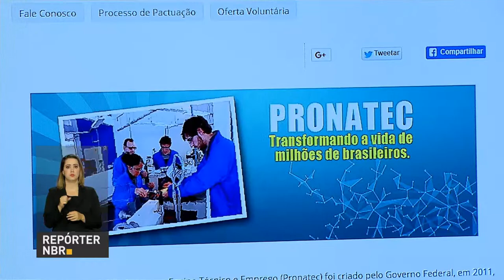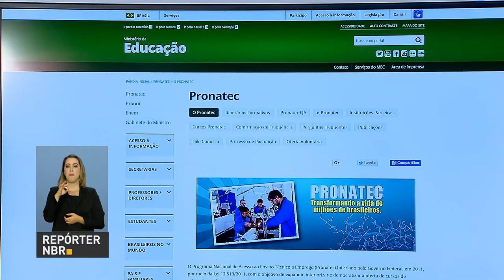Pronatec oferece 575 mil vagas em cursos de qualificação profissional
REPÓRTER NBR - 03.08.17: Pronatec oferece 575 mil vagas gratuitas em cursos presenciais e a distância em diversas áreas. Inscrições terminam em 18 de agosto.